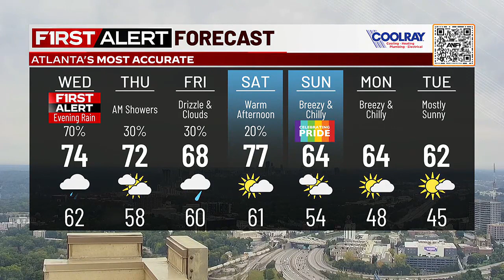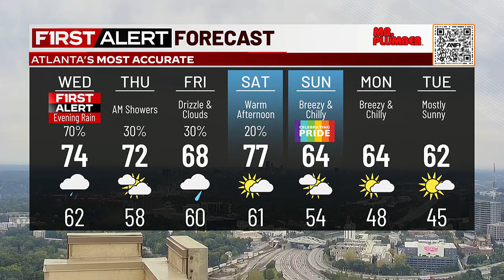Weather Where You Are: Rain is on the way!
Meteorologist Ella Dorsey previews the rain on the way for later today and tonight.